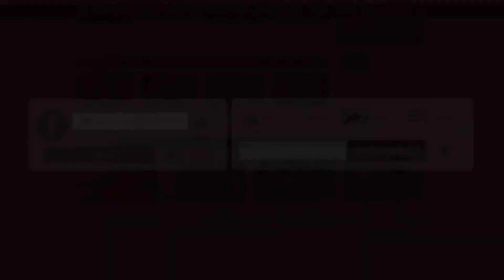আট মাস ধরে হরিণটি লোকালয়ে!